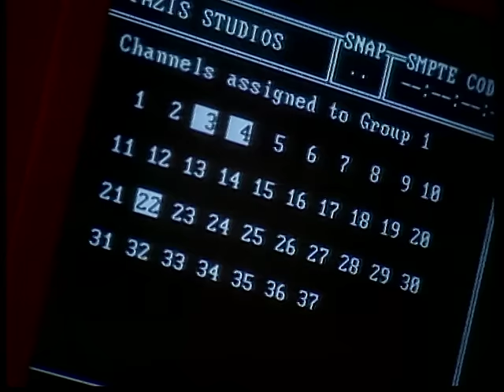Στέλιος Καζαντζίδης - Της γερακίνας γιος - Official Video Clip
Βρείτε το Της Γερακίνας Γιος από το δίσκο Τα Ζεϊμπέκικα Του Στέλιου στα:

Στίχοι
Ούτε στρώμα να πλαγιάσω,
ούτε φως για να διαβάσω
το γλυκό σου γράμμα, ωχ, μανούλα μου
Καλοκαίρι κι είναι κρύο
ένα μέτρο επί δύο
είναι το κελί μου, ωχ, μανούλα μου

Μα εγώ δε ζω γονατιστός,
είμαι της γερακίνας γιος
Τι κι αν μ’ ανοίγουνε πληγές
εγώ αντέχω τις φωτιές
Μάνα μη λυπάσαι, μάνα μη με κλαις

Ένα ρούχο ματωμένο
στρώνω για να ξαποσταίνω
στο υγρό τσιμέντο, ωχ, μανούλα μου
Στο κελί το διπλανό μου
φέραν κάποιον αδελφό μου
πόσο θα τραβήξει, ωχ, μανούλα μου

Στέλιος Καζαντζίδης - Της γερακίνας γιος | Stelios Kazantzidis - Tis gerakinas gios - Official Video Clip